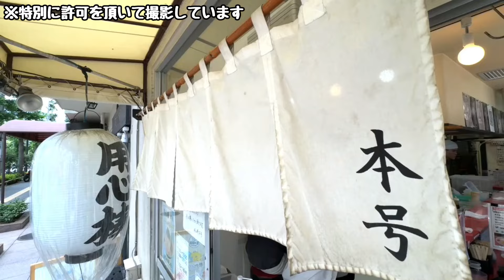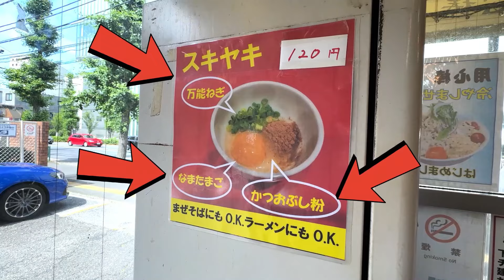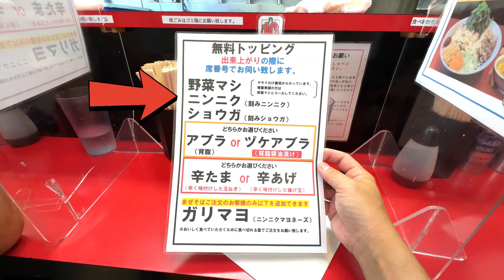【爆盛！最強二郎系】醤油で味付けしたヅケアブラが幸せなほど美味すぎる♪東大前駅から走ったら８秒で到着！大人気ラーメン店用心棒本号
トッCの麺麺麺～最弱から最強へ～
第159回

【爆盛！最強二郎系】
醤油で味付けしたヅケアブラが幸せなほど美味すぎる♪
東大前駅から走ったら８秒で到着！
大人気ラーメン店
用心棒本号さん

お店情報
営業時間
月～土 11:00～15:00/17:00～21:00
日曜 11:00～15:45

無休